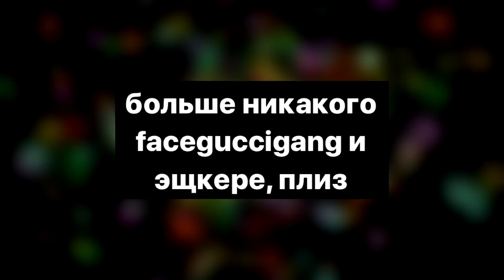МАРЬЯНА СИЛЬНО ИЗМЕНИЛАСЬ | ХОВАНСКИЙ НАЕХАЛ НА ФЕЙСА!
Марьяна Ро сильно изменилась. Марьяна Ро заплела голубые косички. Юрий Хованский наехала на Фейса. Хованский считает, что Фейс скатился.